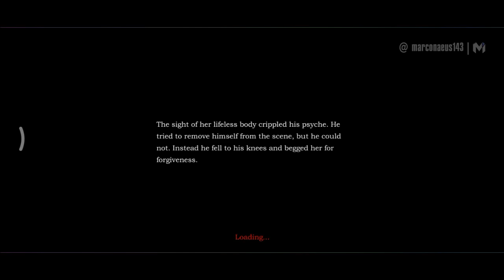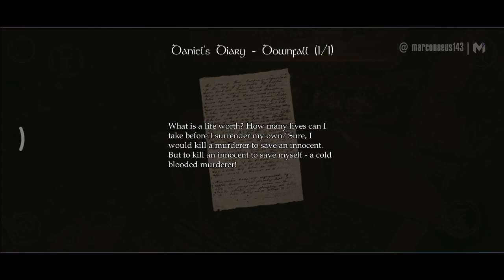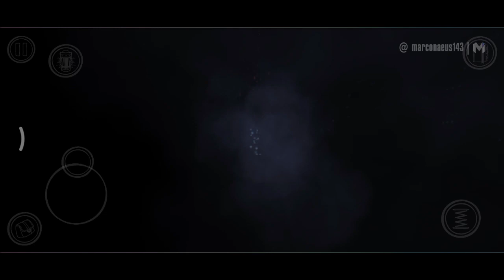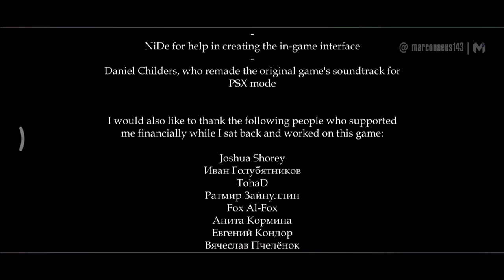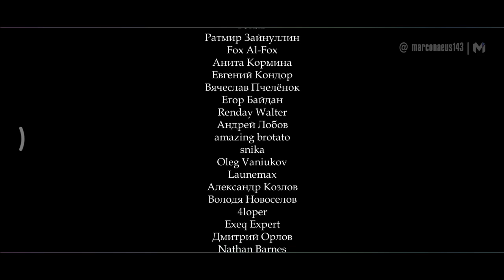SCLEROSIS A HORROR GAME ENDING Gameplay Walkthrough Part 5 ALL ENDINGS [Android/iOS] No Commentary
Sclerosis A Horror Game Gameplay Part 1 until the last part will show the full Sclerosis A Horror Game Walkthrough on Android & iOS. This Sclerosis: A Horror Game will include the Full Gameplay Walkthrough from the beginning to ending.
Showcasing the full game story, all boss fights, all cutscenes, side missions, all puzzle elements, best moments and all endings of the game. Sclerosis A Horror Game Full Gameplay is played and recorded on Android iOS with No Commentary

It will help the channel bigger. I really appreciate it a lot. 😊💜💕

• I also watch anime, read manga and light novels/novels •

The legendary horror game is now on mobile devices

The legendary horror game Amnesia: The Dark Descent is now on mobile devices. Face your fears, find your way to the light and try not to go insane.

🔹 App Store:
💠 Game Developer/s: Frictional Games (Original)
💎 Game Publisher/s: Tarsha Games

▶️ About Marconaeus

I frequently create gameplay and walkthrough videos for mobile video game reviews. Keep in mind that before I replay and upload the game to my YouTube channel, I must first become familiar with the game.

I put a lot of passion into my gameplay. To ensure the best gameplay before I upload a game to my channel, I always train, play, explore, and analyze the game beforehand. Marconaeus helps mobile gamers who got stuck in their games who need a guide to help them finish the game.. I'll try to implement some suggestions from my subscribers, and I reply to those who commented on my videos.